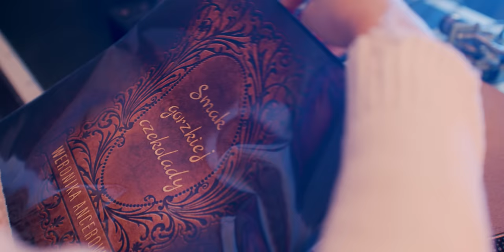"Smak gorzkiej czekolady" - Weronika Ancerowicz | Oficjalna zapowiedź książki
Przedstawiamy Wam zapowiedź nowej książki Weroniki Ancerowicz „Smak gorzkiej czekolady”, w której Pola Sieczko i Filip Ferner wcielili się w role głównych bohaterów.
Czy zwiastun Was zaciekawił? Jeśli tak, to poniżej zostawiamy Wam opis książki🤎
Piosenka została napisana przez evelinę ross na podstawie książki🥰

Charlotte Lynch to szesnastoletnia miłośniczka rocka, której największą miłością jest Kurt Cobain. Nawet sobie nie wyobraża, że mogłaby zakochać się w kimś innym. Wszystko jednak zmienia się pod koniec lata tysiąc dziewięćset dziewięćdziesiątego czwartego roku. W starym sklepie z płytami, podczas kupowania albumu jednego ze swoich ulubionych zespołów, poznaje Nicholasa Crawforda. Okazuje się, że chłopak jest kimś więcej niż jej bratnią duszą. Ich serca zaczynają bić w rytm tej samej melodii, a losy przeplatają się niczym takty najpiękniejszej muzyki.
Jednak w miarę, gdy ich relacja się rozwija, na jaw zaczynają wychodzić tajemnice chłopaka. Charlotte odkrywa, że nie do końca jest on tym, za kogo go brała.
To opowieść o pierwszej miłości, pocałunkach składanych ukradkiem, tańcach w deszczu, pierwszych razach, uśmiechach i łzach.
Łzach smakujących niczym najbardziej gorzka czekolada.
Książka zawiera treści nieodpowiednie dla osób poniżej piętnastego roku życia.

✨Produkcja Direct by Ekipa✨
Producent Wykonawczy: Sylwester Irzyk
Scenariusz: Beniamin Jeż, Olek Jarek, Weronika Ancerowicz
Reżyser: Beniamin Jeż
Drugi Reżyser: Olek Jarek
DOP: Beniamin Jeż
Zdjęcia: Maciek Jurek, Beniamin Jeż
Mistrz Oświetlenia: Adam Gontarz
Oświetlacze: Borys Slobodyanyuk, Hubert Szpikowski
Dźwięk: Kacper Elsner
Montaż: Beata Popko
Montaż TikTok: Grzegorz Kuś
Color Grading: Beniamin Jeż
Sound Design: Adam Sarnek
Scenografia: Zuzanna Chmarowska
Dron FPV: Beniamin Jeż
Make Up: Aleksandra Kaczka
Pomoc Produkcyjna: Paweł Paul